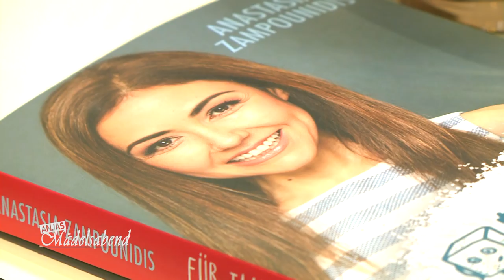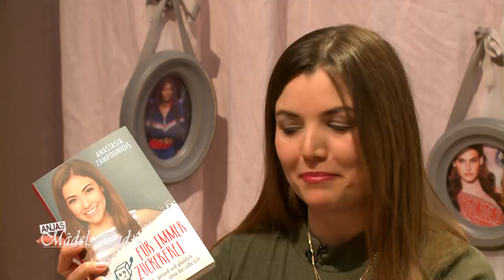Anjas Mädelsabend - Für immer zuckerfrei mit Anastasia Zampounidis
Wollt ihr abnehmen oder einfach gesünder leben? Wie wäre es dann auf Alkohol zu verzichten, mehr Obst und Gemüse zu essen oder einfach komplett den industriellen Zucker von eurem Speiseplan zu streichen? Klingt hart, lohnt sich aber, sagt Moderatorin und Autorin Anastasia Zampounidis. Die griechische Schönheit hat es sich auf Anjas Couch gemütlich gemacht und über ihr neues Buch - und ihren zuckerfreien Lebensstil - geplaudert.